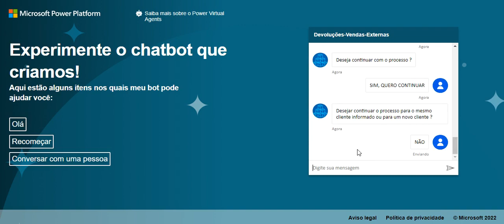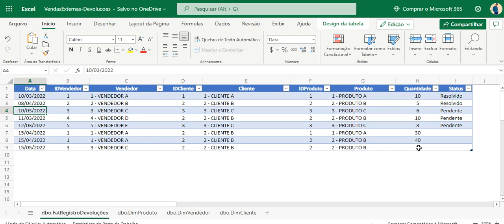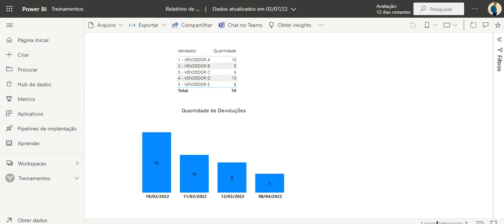ChatBot Business Intelligence POWER BI + POWER AUTOMATE + VIRTUAL AGENTS | Power BI Integrations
Passando aqui para compartilhar esse trabalho de estudos, onde desenvolvi um ChatBot que registra as devoluções de um certo produto e em seguida salva esses dados em um planilha do Excel que está no OneDrive que consequentemente atualiza o conjunto de dados do Power BI.

Ferramentas usadas:

- Microsoft Power Plataform: Power Automate (antigo Microsoft Flow), Power Virtual Agents e Power BI;
- Linguagem JSON;
- OneDrive